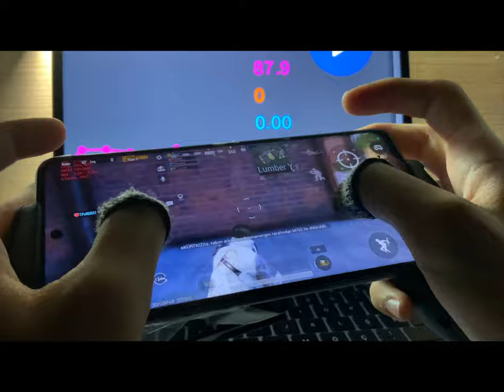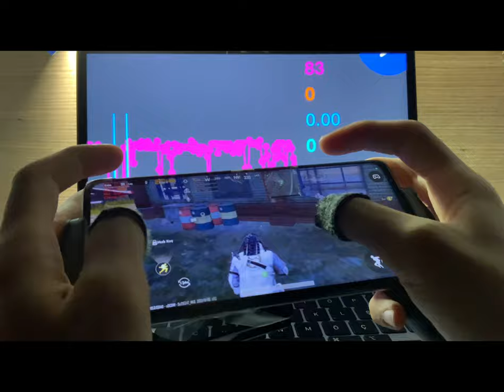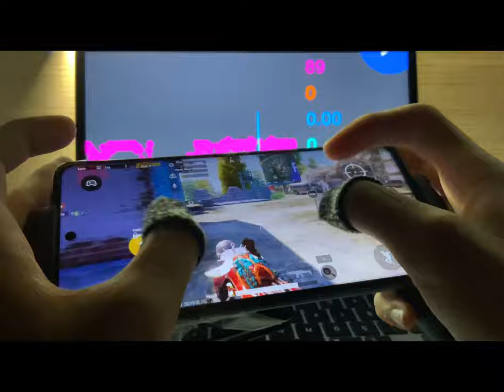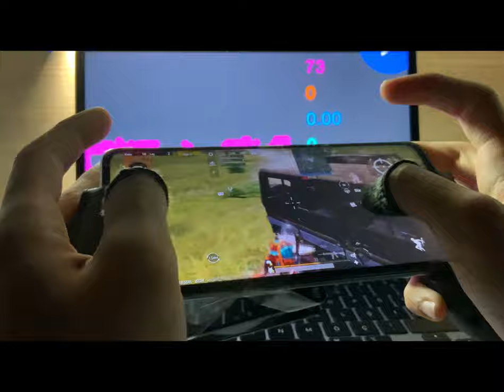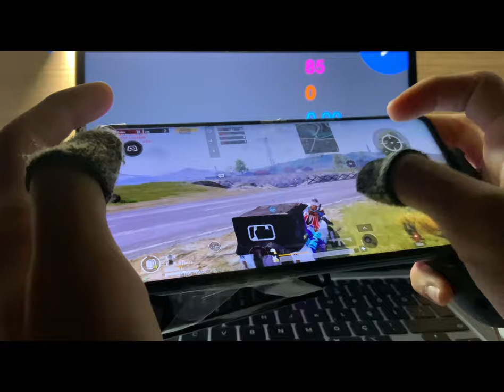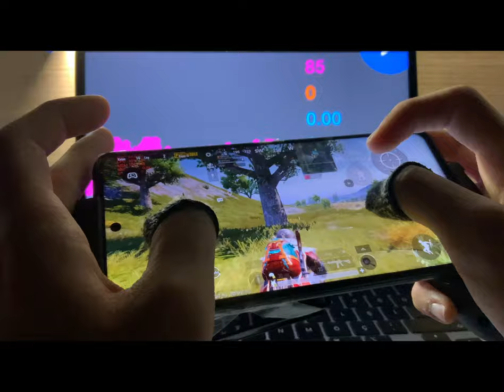Poco X3 Pro Ultra HD 90Fps Testi (Android 12+MoonBase kernel)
poco x3 pro pubg battery drain test 100 to 0,